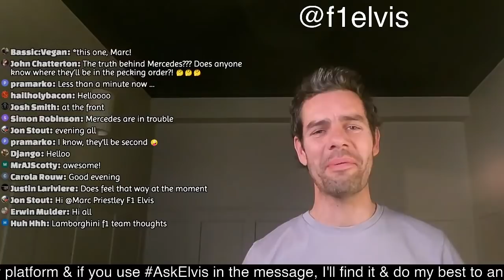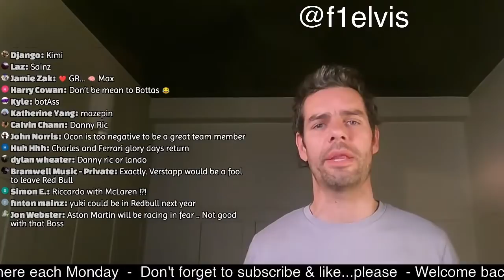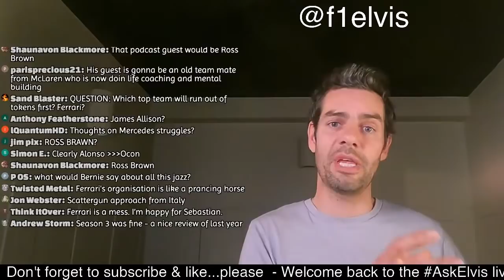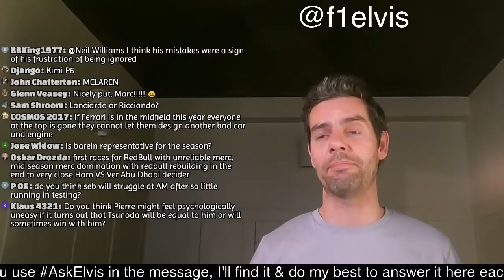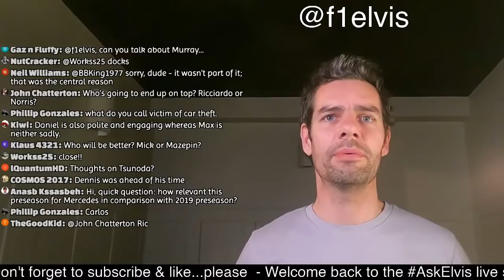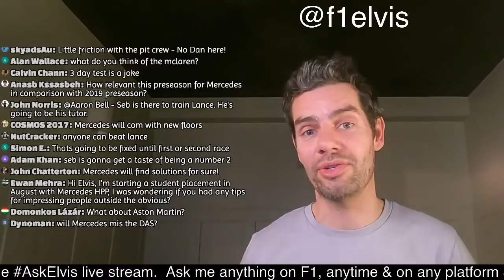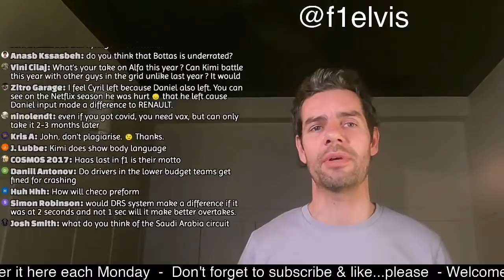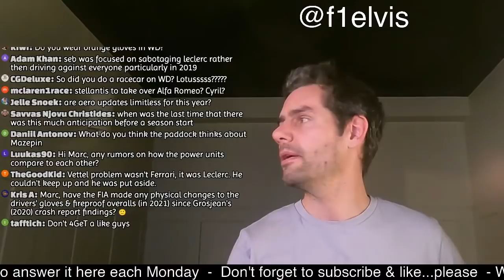🔴F1 LIVE - What To Look Out For In 2021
Monday night's are back! Ask me anything at all about F1 in general, about pre-season testing, or about the 2021 season and beyond...and I'll do my very best to answer as many as I can.
Let me have any questions you'd like featuring in the show using AskElvis and we'll go from there. 👍

Thanks